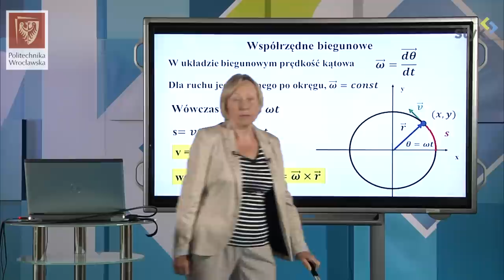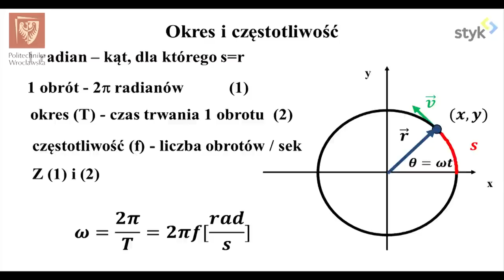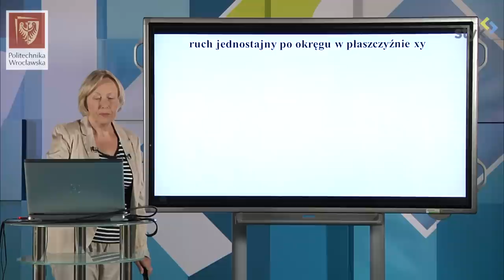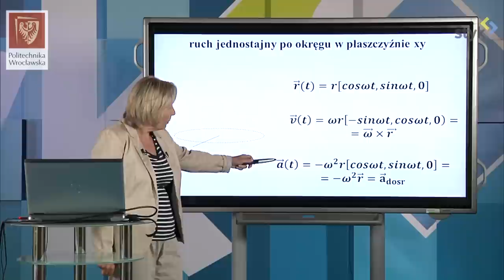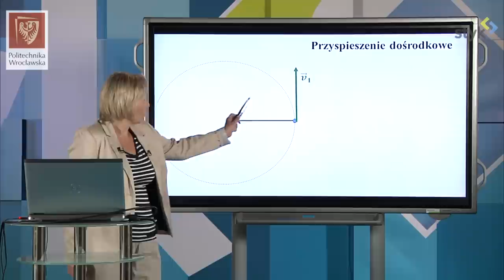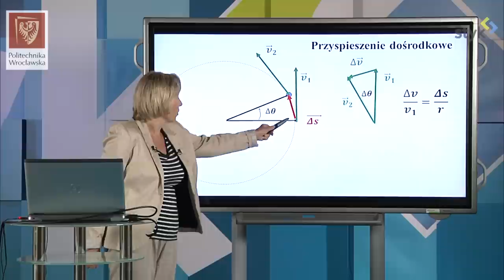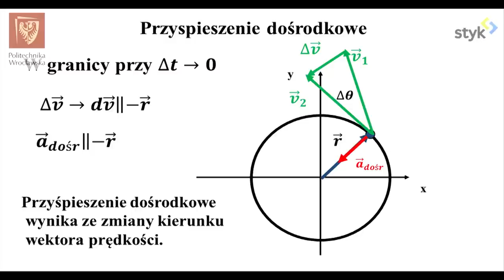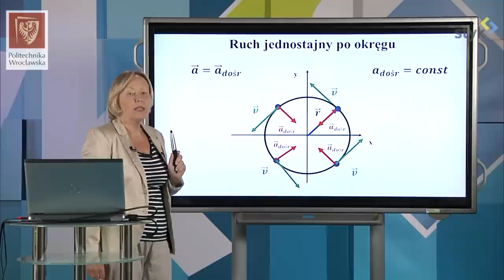Fizyka I odc. 16 - Ruch jednostajny po okręgu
Fizyka I odc. 16 - Ruch jednostajny po okręgu. Przyśpieszenie dośrodkowe.